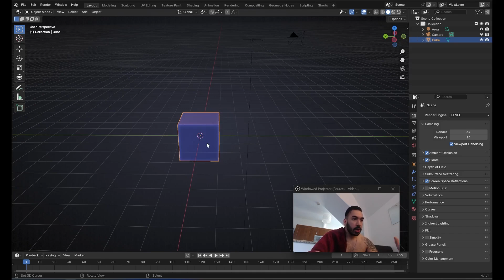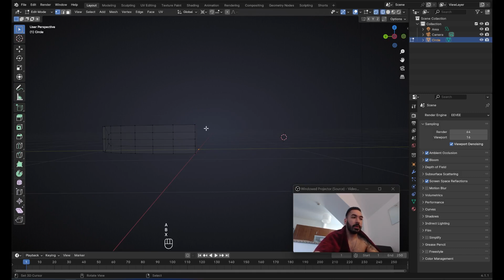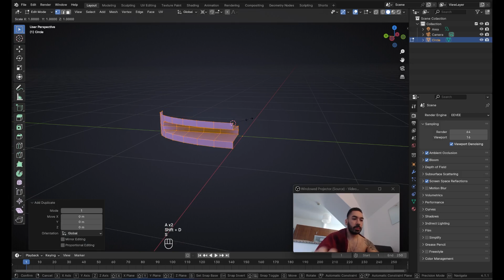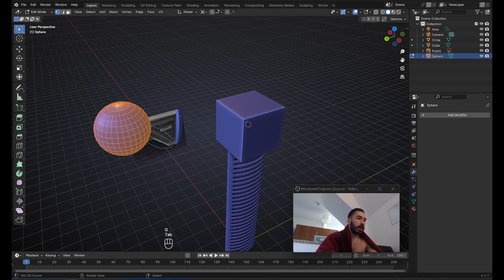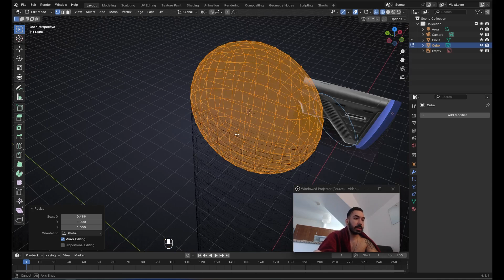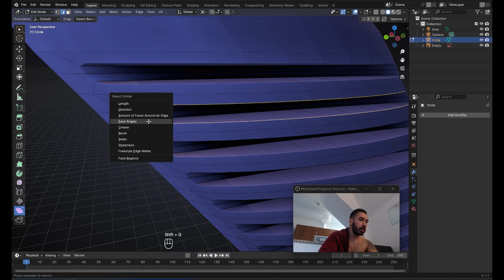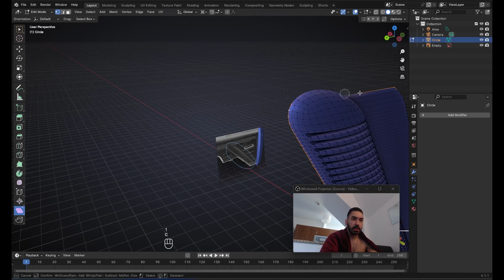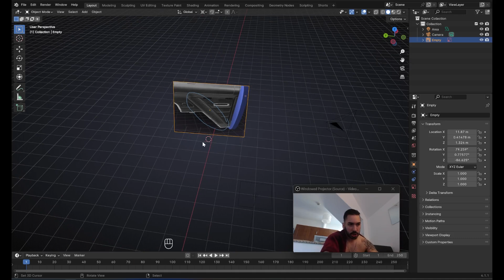Modeling a Gun with Perfect Topology